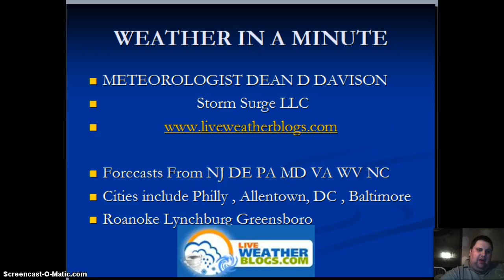WEATHER IN A MINUTE FRIDAY THE 13th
Cool down ahead